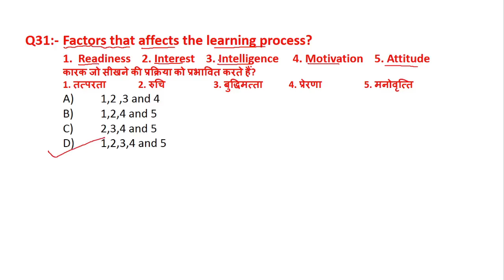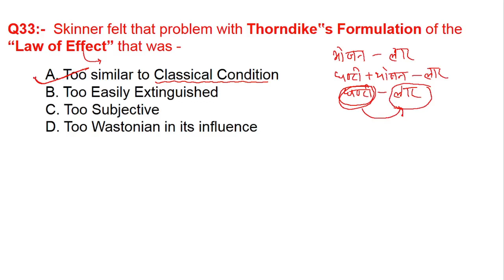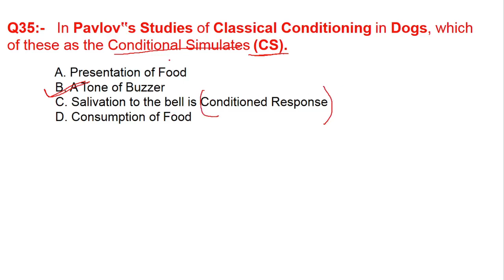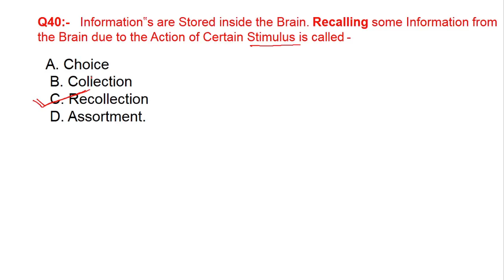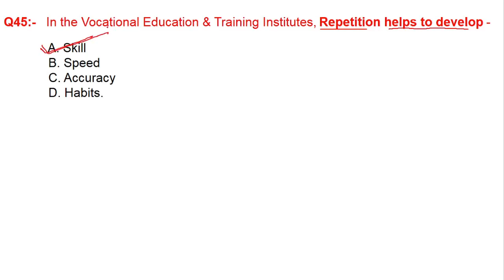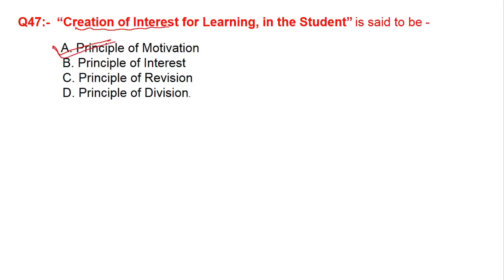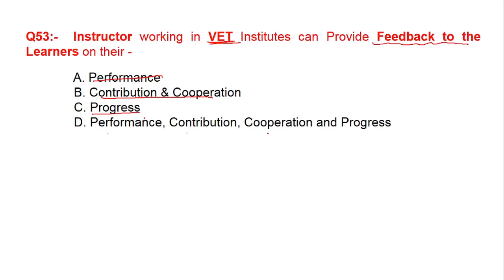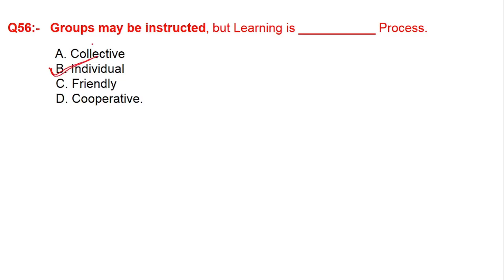CITS POT Psychology of Learning | Topic - Learning Part - 2 | Training Methodology concept by MCQ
Learning is most important part of  Psychology of Learning in Training Methodology (POT)

In this video I explained about "Education" through objective questions according to the Nimmi Pattern

You must watch the video of all the topics from the link given below